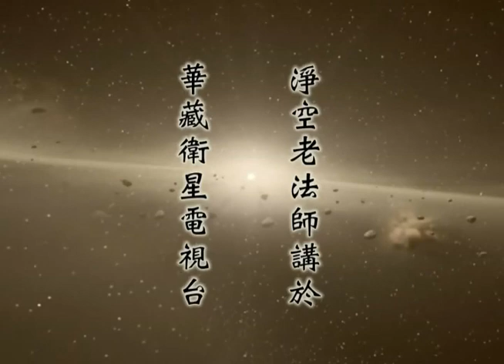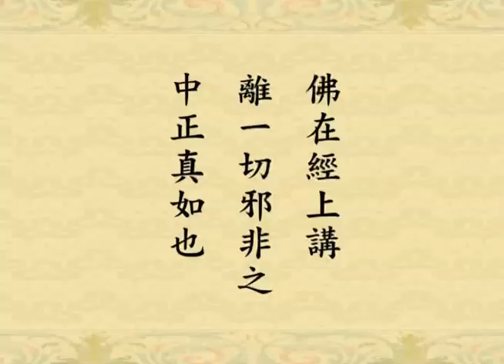修華嚴奧旨妄盡還源觀－012－淨空法師